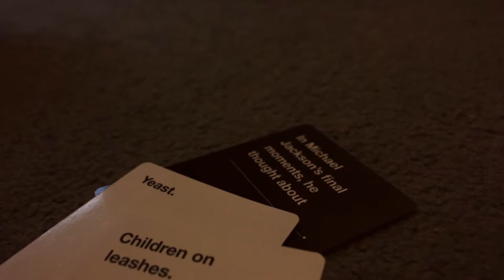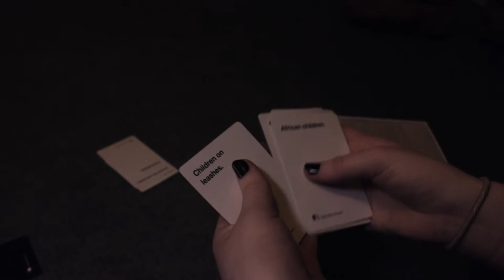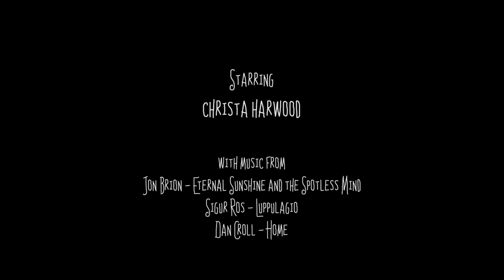Lost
A2 film studies in a classical style